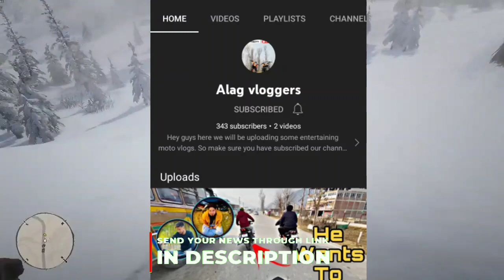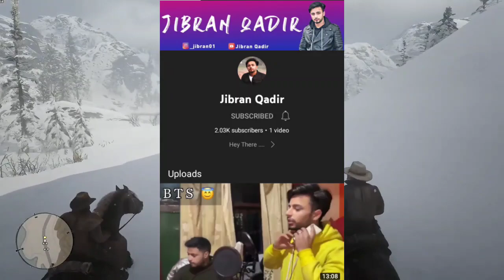Kashmiri Kalkharab Channel BANNED by Youtube, Bakus Exposed, Aamir Majid another collab, Jibran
News Credits